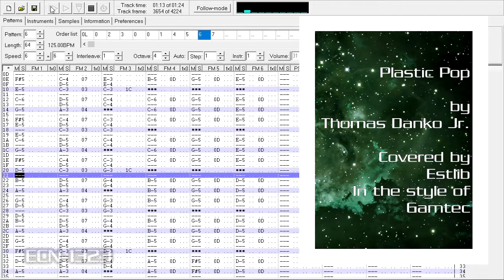VGMMM - Thomas Danko - Plastic Pop [GAMTEC STYLE]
My Social:

ECN-1323-SMDC-SY-___